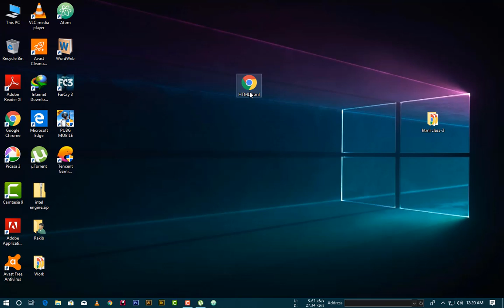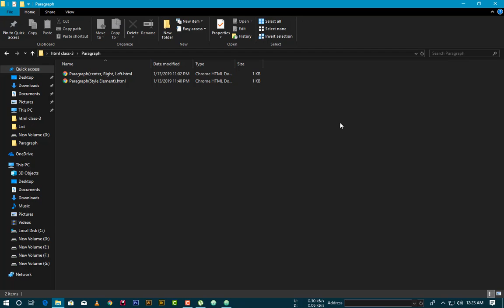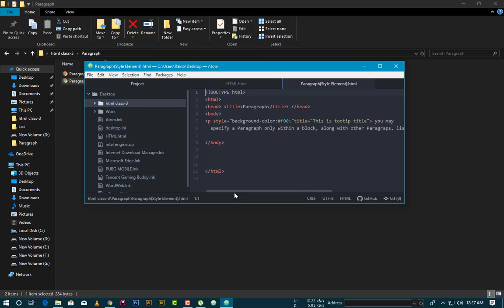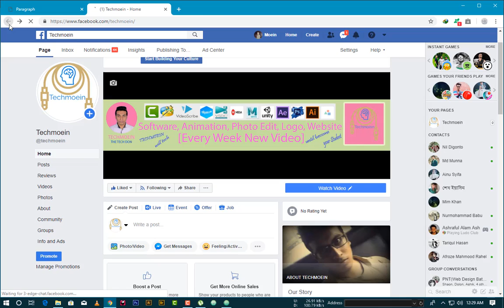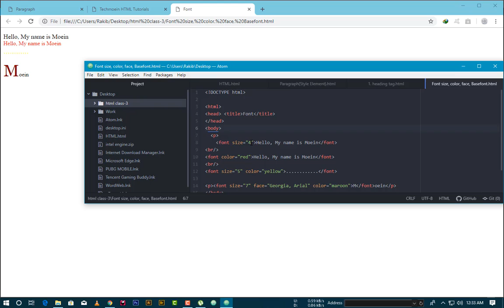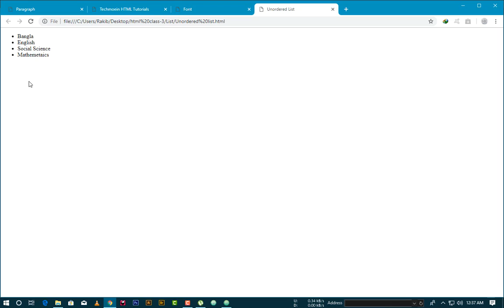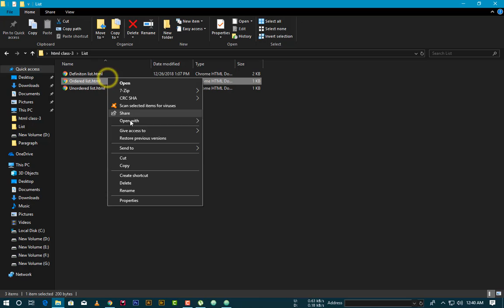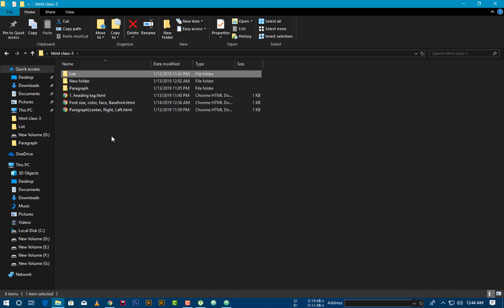Web Design Bangla Tutorial - Part 3 || HTML - Part 2 || Techmoein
Hey Guy's,
This is my another Tutorial about Web Design with bengali language!
In this tutorial you will see Html (Element, Tag, Attribute's, Paragraph, Heading, List, Font)
I hope you guy's are learning easily.
And comment me how may i help you .